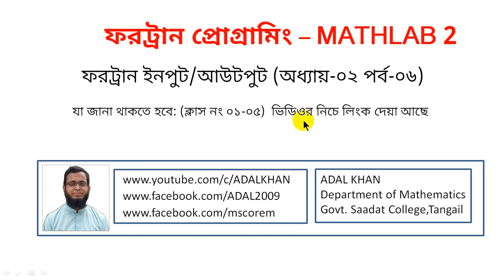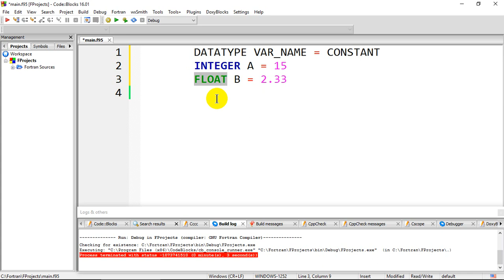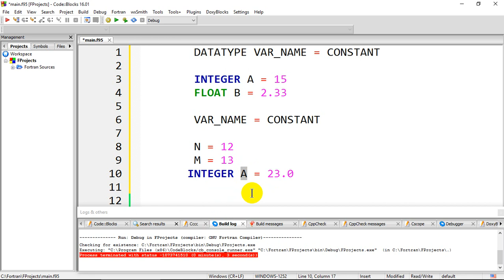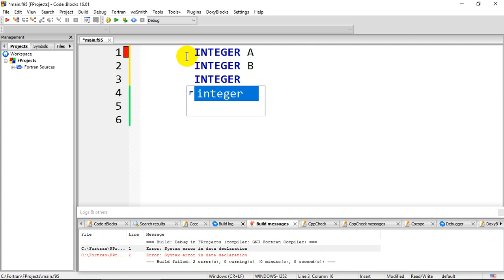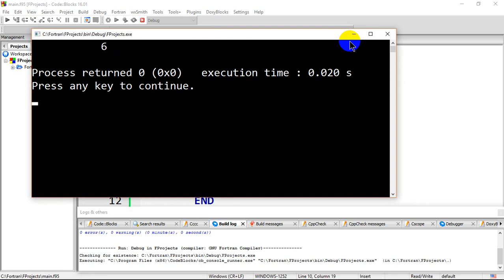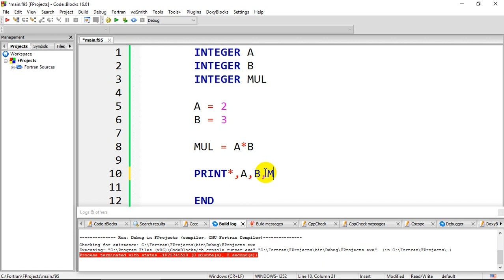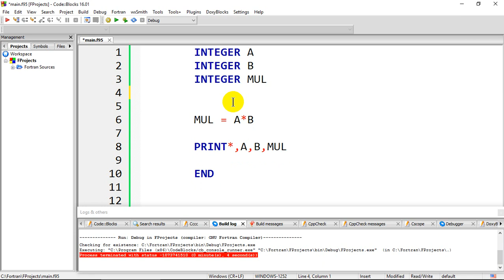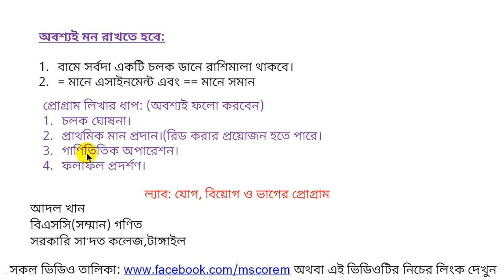ফরট্রান(Fortran) ইনপুট-আউটপুট অপারেশন-ফোরট্রান -Fortran Bangla - Honours Fortran - MATH LAB-2